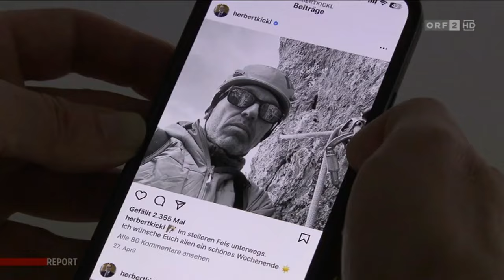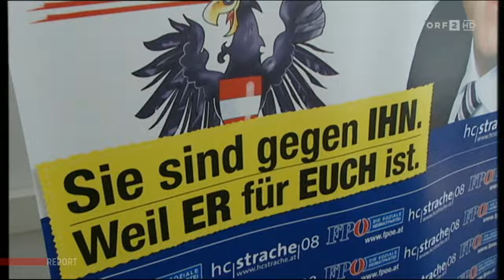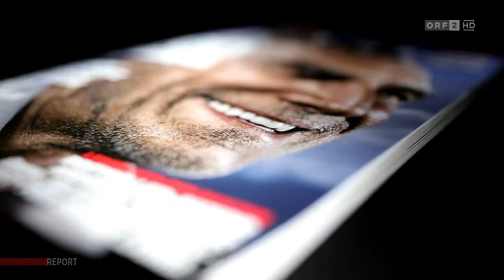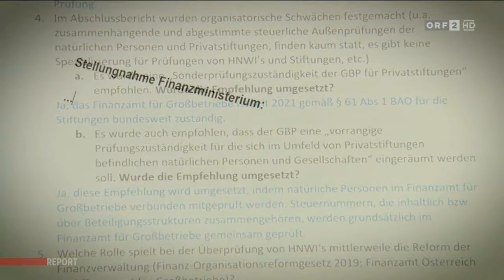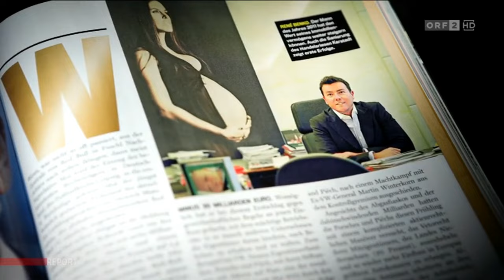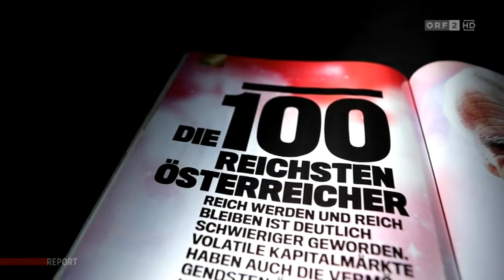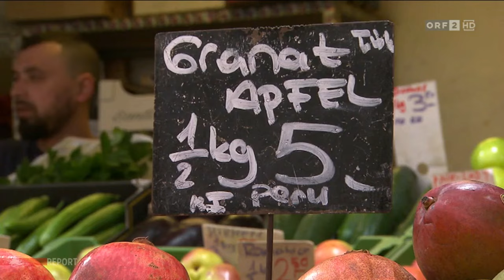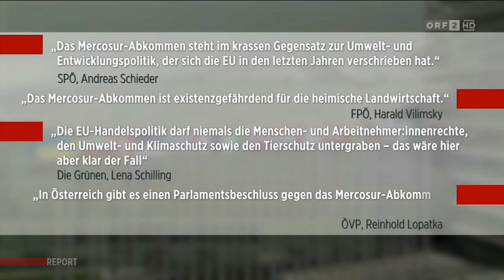2024-05-07 2105 Report vom 07.05.2024